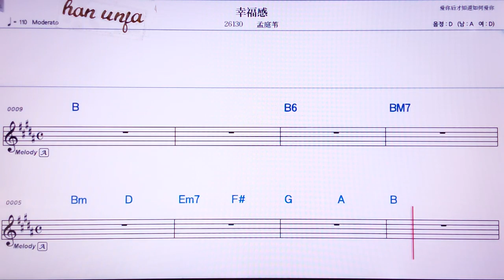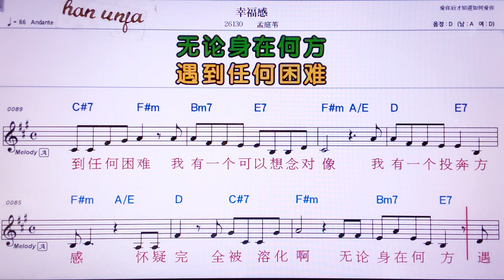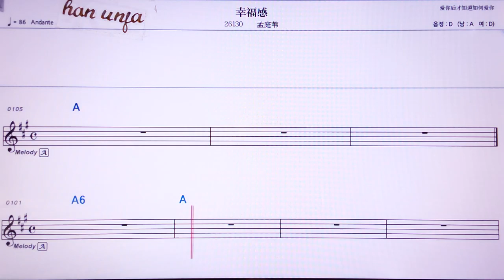💖씽푸깐/멍팅웨이 👍MR,노래방, 악보, 코드,Karaoke With Sheet Music